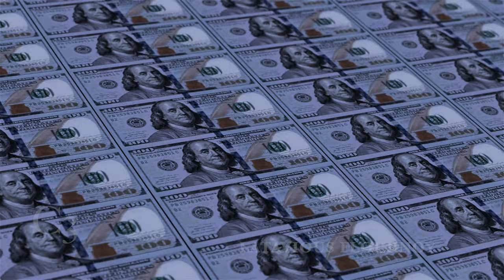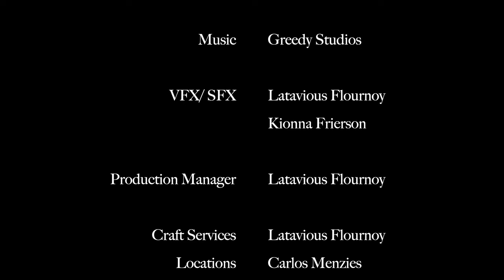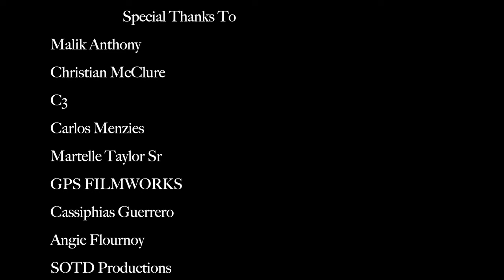THE PLUG| PART 2 (New Hood Movie)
After Meeting Spencer, Don continues to bend the rules to try to get out of his situation robbing Gilly.

Starring
Malik Anthony
Latavious Flournoy
Christian McClure
Carlos Menzies
Rudy Moreno
C3
Martelle Taylor Sr

Written By
Latavious Flournoy